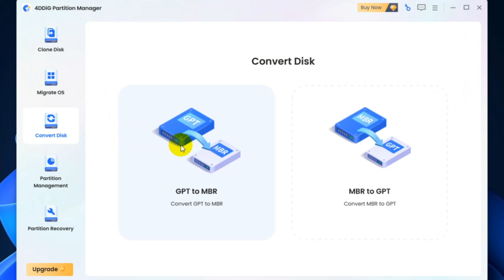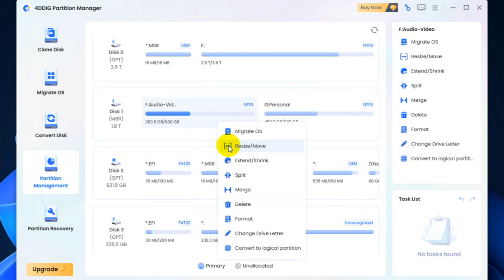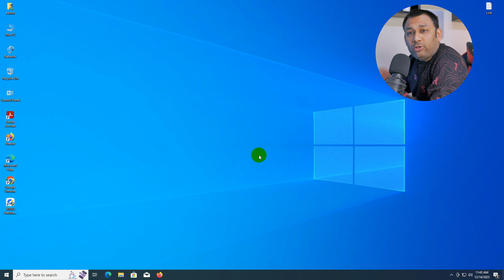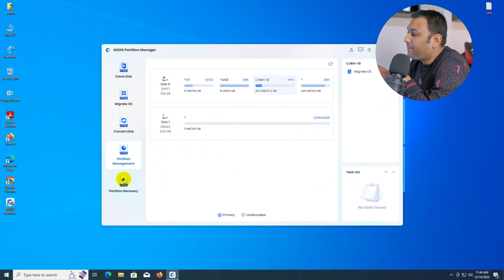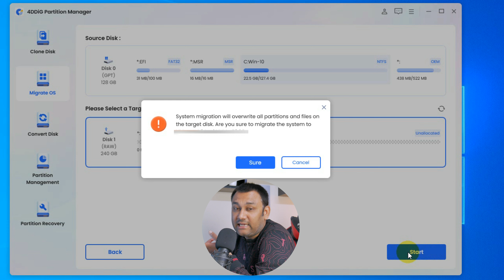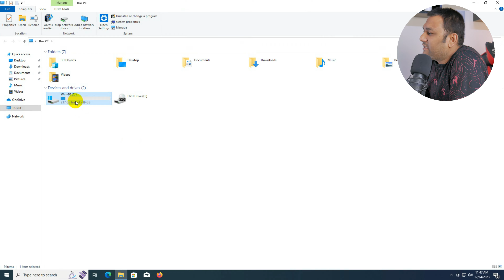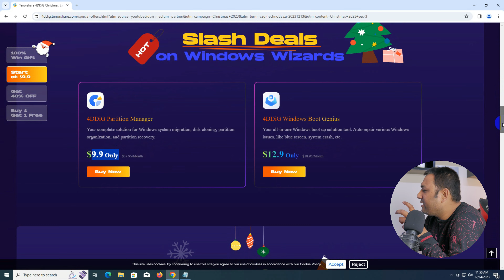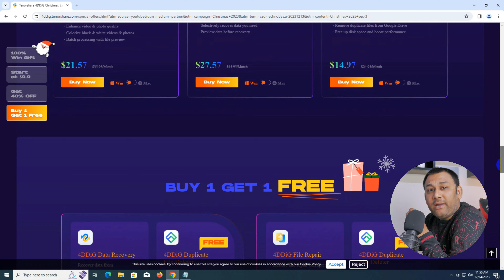Easily Clone HDD to SSD on Windows 10/11 | Clone SSD to larger SSD @TechnoBaazi |Hindi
4DDiG Partition Manager is here to help with all your system migration & partition managements needs.

You can do with 4DDig Partition Manager like👇
✅Disk/Partition Cloning
✅Windows OS Migration
✅Disk Partition Management
✅Partition Recovery
✅Convert Partition GPT to MBR or MBR to GPT
✅Repair Corrupted EFI/MBR

Time Stamps
00:00 Intro
00:26 Advantage and Function
01:31 Requirements
02:08 Download and Install Software
03:35 Migrate Windows to SSD
05:02 Results
06:02 Offers

✅2.5 Inch Sata SSD👇
Crucial MX500 250GB
Crucial MX500 500GB
Crucial MX500 1TB

✅PCIe Gen3 NVMe SSD👇
WD Blue SN570-250GB
WD Blue SN570-500GB
WD Blue SN570-1TB
WD Blue SN570 2TB
Samsung 970 EVO Plus 250GB
Samsung 970 EVO Plus 500GB
Samsung 970 EVO Plus 1TB
Samsung 980 250GB
Samsung 980 500GB
Samsung 980 1TB
GIGABYTE NVME 256GB
GIGABYTE NVMe 512GB
GIGABYTE NVMe 1TB
Crucial P2 500GB
Crucial P2 1TB
Crucial P2 2TB
Crucial P3 500GB
Crucial P3 1TB
Crucial P3 2TB

✅PCIe Gen4 NVMe SSD👇
WD Black SN850x 1TB
Samsung 990 Pro 1TB
Samsung 990 Pro 2TB

✅PCIe Gen5 NVME SSD👇
Crucial T700 1TB Gen5 NVMe
Corsair MP700 1TB PCIe Gen5